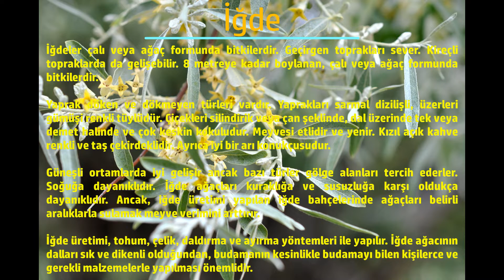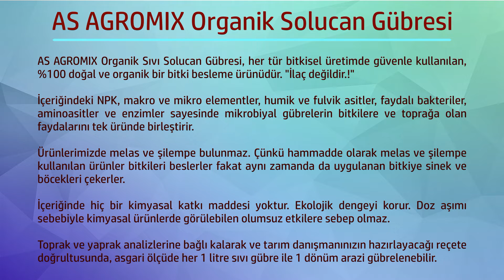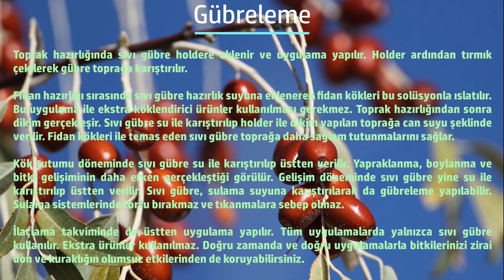İğde - Oleaster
Çiftçimizin mutluluğu, ülkemizin de mutluluğudur. Bereketli topraklarımızın nimetleri sofralarımızdan eksik olmasın diye Türk tarım emekçileri için organik çözümler üretiyoruz.

Sağlıklı ve bereketli günler dileriz.